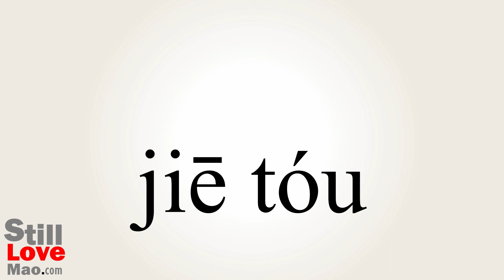How to Say Joints in Chinese